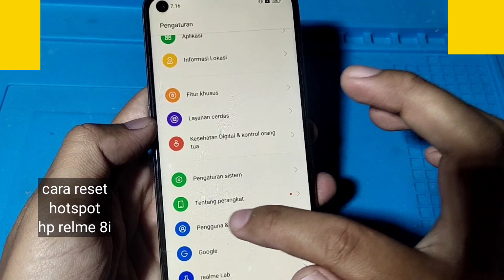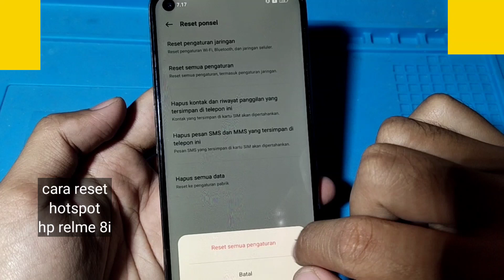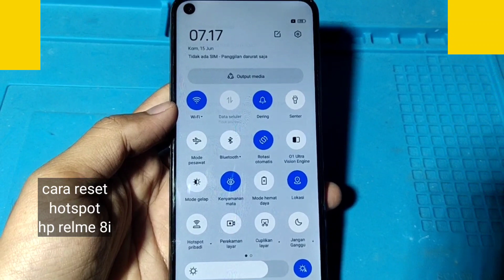CARA RESET HOTSPOT HP REALME 8i